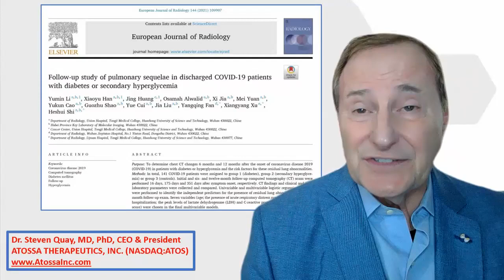"Long COVID Is An important Issue" Dr. Steven Quay CEO of Atossa Therapeutics (NASDAQ: ATOS)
Steven Quay is the founder of Seattle-based Atossa Therapeutics Inc. (Nasdaq: ATOS),a clinical-stage biopharmaceutical company seeking to discover and develop innovative medicines in areas of significant unmet medical need. Atossa’s current focus is on breast cancer and COVID-19.